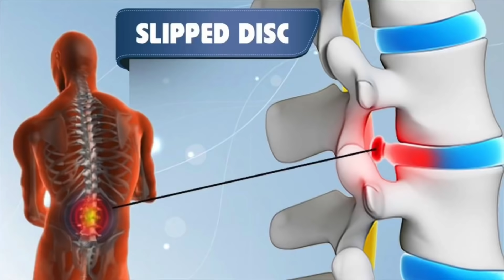KISAH LUAR KAMERA LEE KWANG SOO - PRINCE OF CLOWN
Salut Malaysia !
Video kalini aku ceritakan tentang siapa mamat zirafah ni sebelum dia meletop ! Pernah digelar pelakon badut satu ketika dulu..Aku nak cerita dari zaman orang bayar ciput sampai dah jadi prince asia..-Lee Kwang Soo-..
Harap korang enjoy dengan info & video ni
Korang comment sekali okay topic apa yang korang nak aku share lagi ?

Credit to : SBS (Seoul Broadcasting System) , SBS RUNNING MAN , Lee Kwang Soo , Yoo Jae Suk , Ji Suk JIn